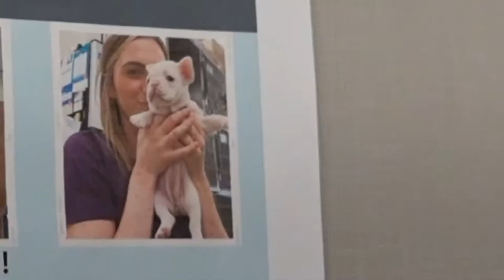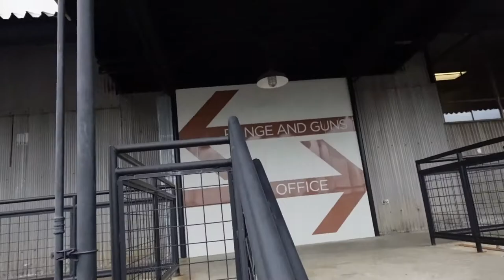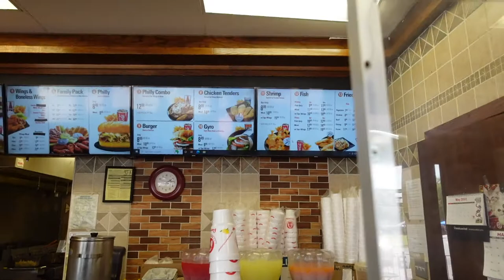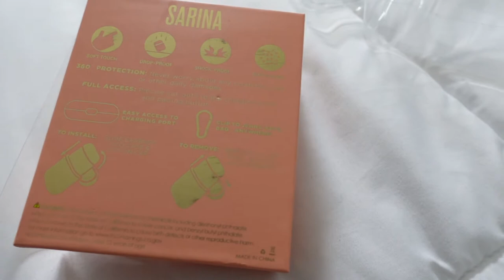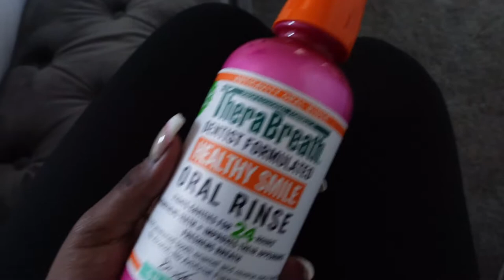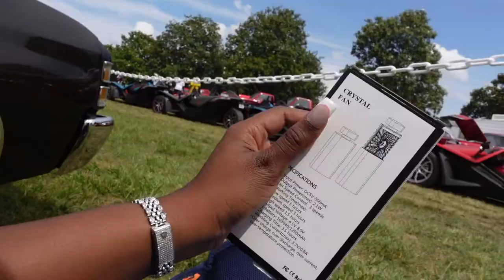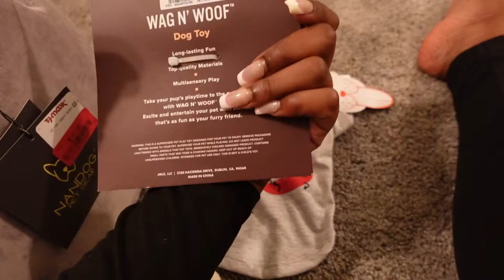VLOG: RICK ROSS CAR SHOW, GUN RANGE, FRENCHIE PUPPIES CHECK UP & MORE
0:00 - 0:09 Intro
00:15 - 0:39 Longhorns
00:41 - 02:32 Frenchie Puppies Check up & shots
02:50 - 04:37 First time at Gun Range
05:17 - 06:24 Mini haul
06:25 - 12:54 Rick Ross Car show
13:12 - 15:28 Pet haul

Shop my Makeup Artist Product List eBook now! If you want to learn the best makeup products from a 7-yr MUA & 4 yr Licensed Esthetician!

Book now ATL MUA & Licensed Esthetician!
SoCharCosmetics.as.me